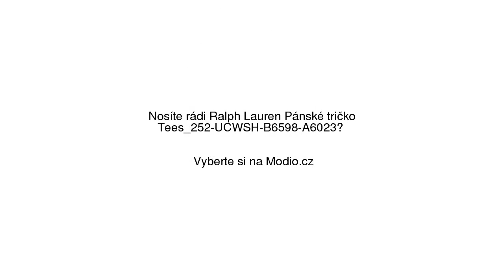Ralph Lauren Pánské tričko Tees_252-UCWSH-B6598-A6023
Ralph Lauren Pánské tričko Tees_252-UCWSH-B6598-A6023 se slevou 25% na Modio.cz. Pánské tričko Ralph Lauren casual styl, bez vzoru, krátké rukávy, kulatý výstřih. Modio.cz - módní inspirace i možnost nákupu online.